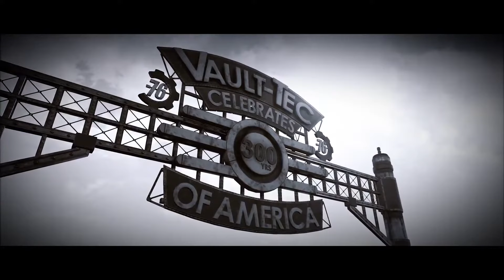FALLOUT 76 - Official In Game Intro Trailer Cinematic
Revealing in-game intros seems to be the latest trend when it comes to prelaunch hype. On that note, Bethesda just sent out the opening cinematic for Fallout 76, which features a television broadcast celebrating the completion of Vault 76 and emphasizing its necessity.

Let’s watch the Fallout 76 introduction.